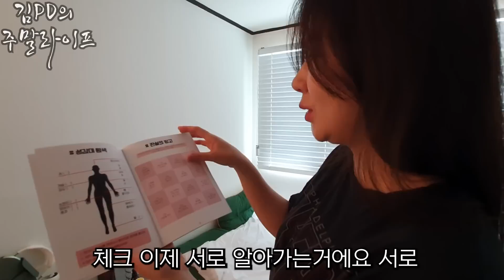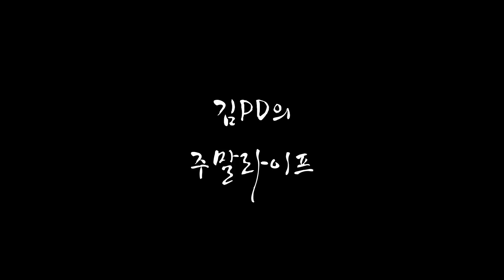[주말 라이프] 6번출구 고유리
그들은 쉬는 날 무엇을 하며 지낼까?

*인스타그램*
김니나